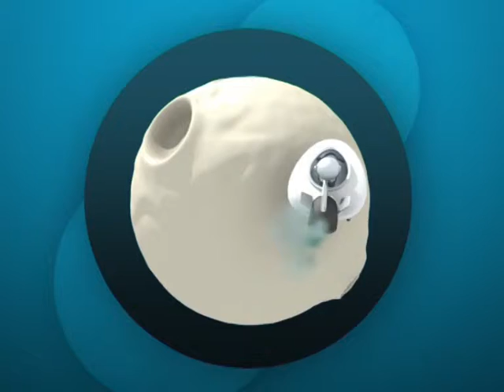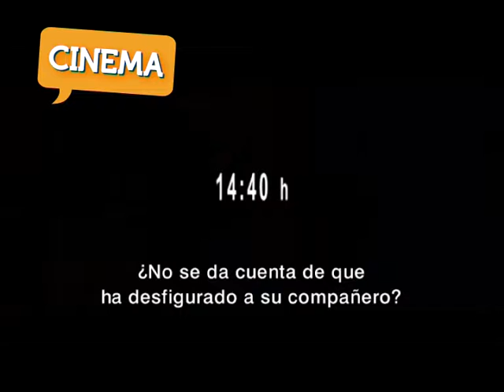Pren Nota Programa 31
Programa emitido el 18Els usos lingüístics a les universitats públiques valencianes
"El avaro", de Molière
Concurs Blues en las Ondas
Où sont les bergers?
Concert de "Les Veus de la Memòria"
"El mon de Gulliver"
Jack Oblivian + Harlan T Bobo + The Limes de noviembre